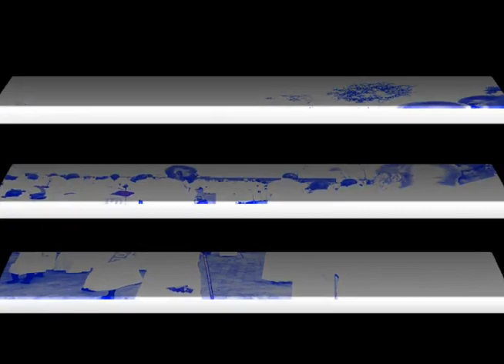St Jhon / apostle church of Jhon Marange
Gospel song
Mwari komborwera Africa